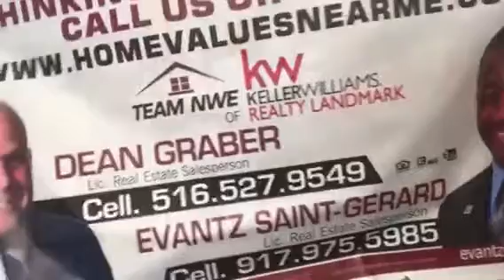Who you gonna call?